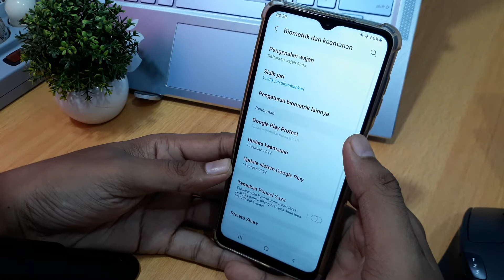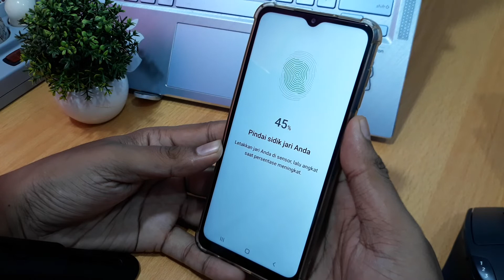Cara Mengaktifkan Sidik Jari Di Samsung M33 5G, M53 5G